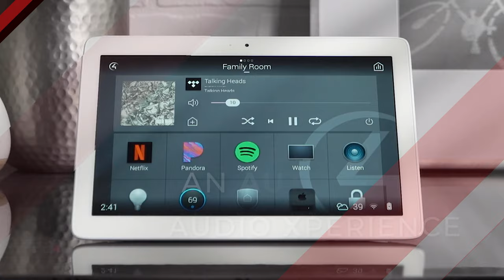Upgrade Your Home Entertainment - Integrate Control4 Multiroom Audio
Multiroom Sound Systems Can Deliver Music And Audio To Many Rooms Around The Home From A Centralised Point (Home Automation). Everyone In The Family Can Enjoy Their Audio Independently In Their Own Space. There’s Something For Everyone In The Family! 😁 🤙